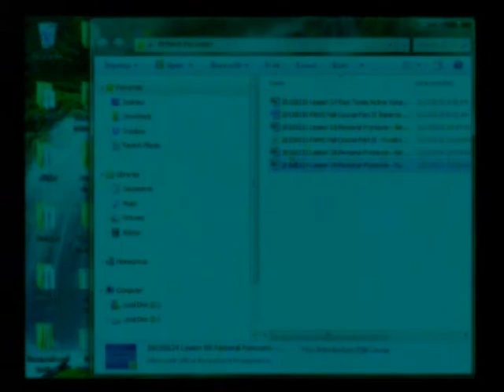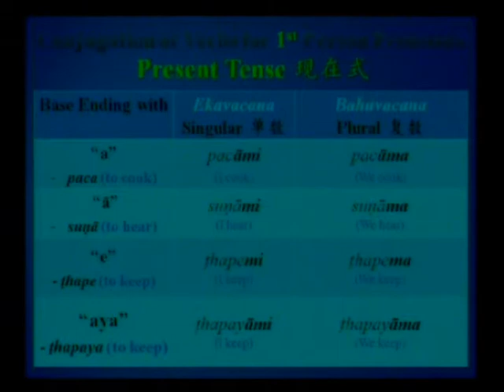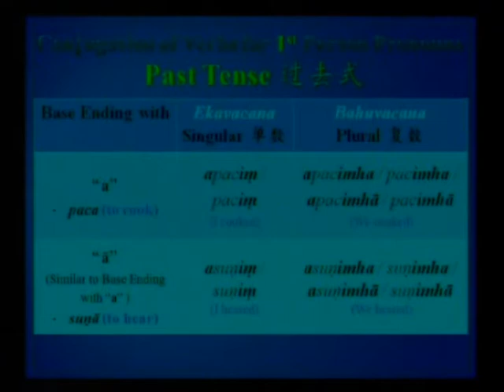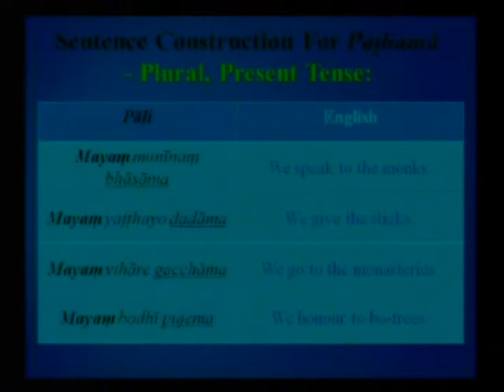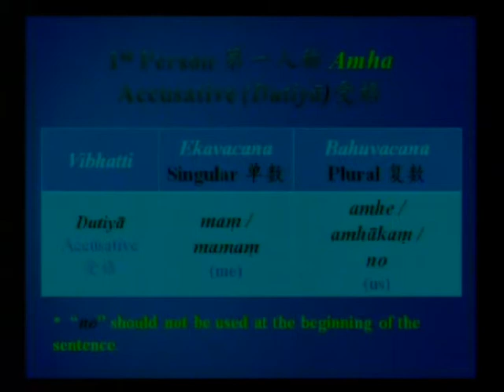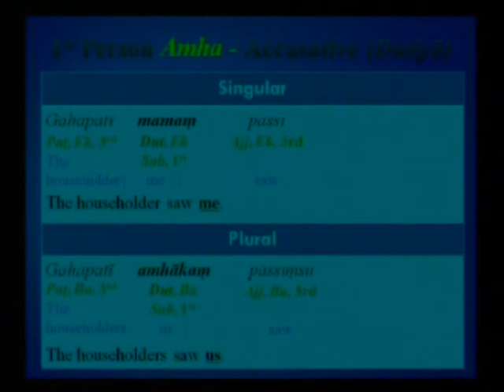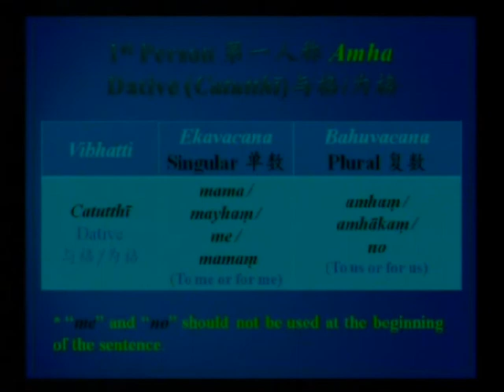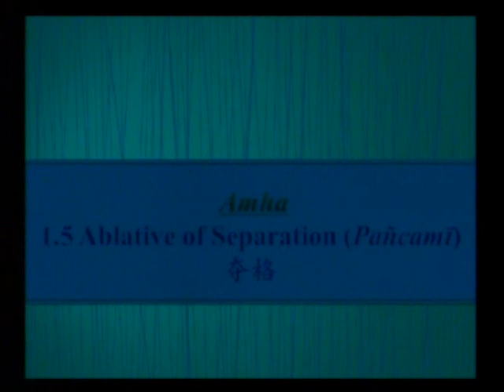Pāḷi Lesson: Personal Pronouns Amha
20150322
by Ven Sugatavaṃsa Thera